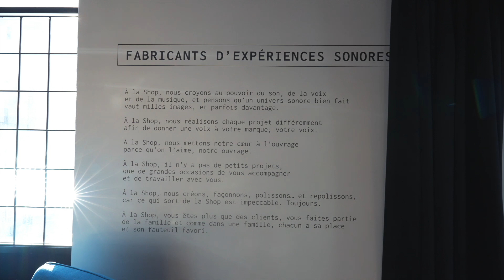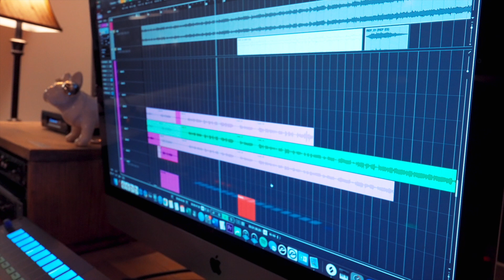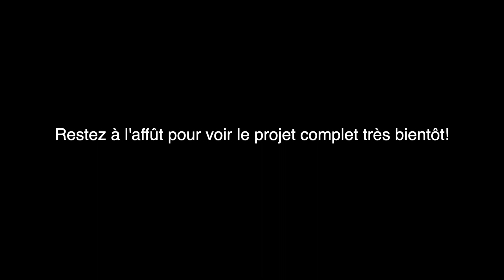Behind the scene de mon tournage à Montréal avec Mélissa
Je prends la route aujourd'hui pour faire un tournage en studio. Un projet qui va voir le jour très bientôt!